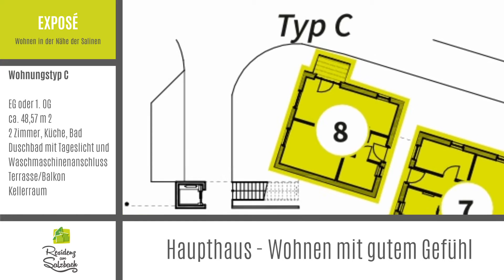RESIDENZ AM SALZBACH - EXPOSÉ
Wohnen mit gutem Gefühl

Residenz am Salzbach

Oder rufen Sie an: 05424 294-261